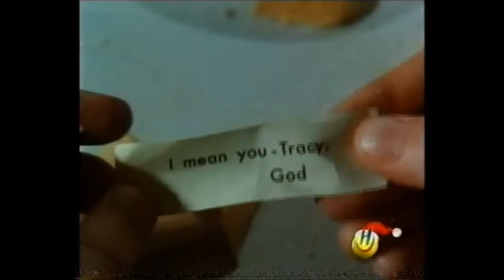Tracy e il signore del piano di sopra 1980